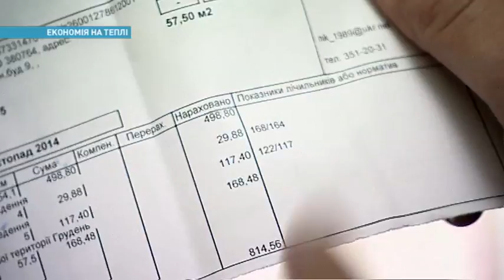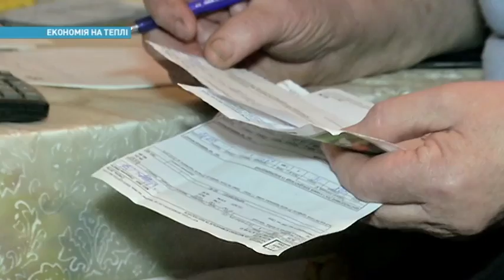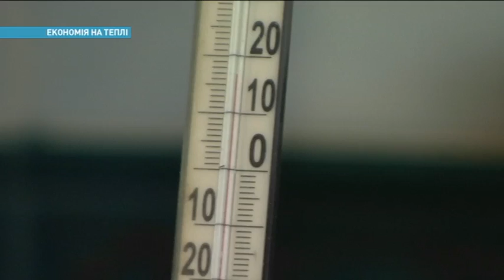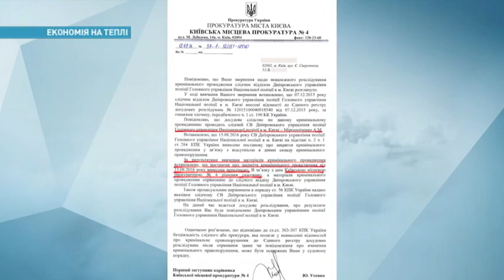Как ЖЭКи экономят на отоплении | Ранок з Україною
Кривой Рог могут отключить от отопления, если коммунальщики не оплатят огромный долг. И это не единичный случай. В столице, например, до сих пор в десятках домов нет тепла, потому что... на жителях экономят! Как ЖЭКи обманывают вас? И можно ли с них выбить компенсации за такую вот «экономию»?